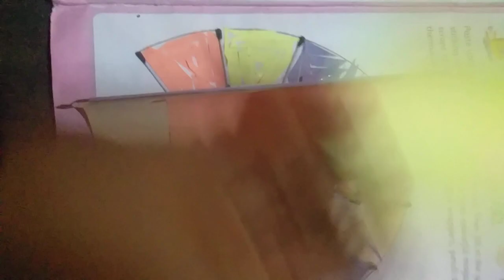Ukg pretty peacock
ukg hop skip and jump pretty peacock @avrnchannel9819